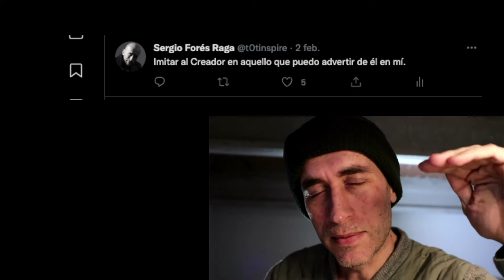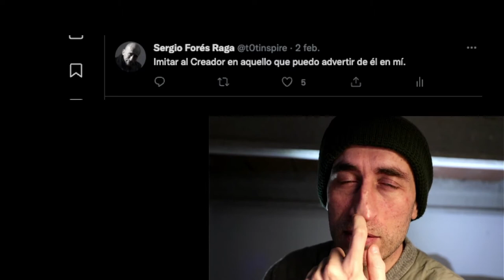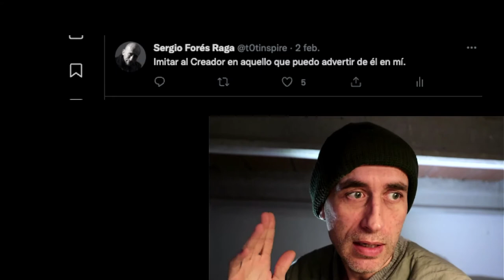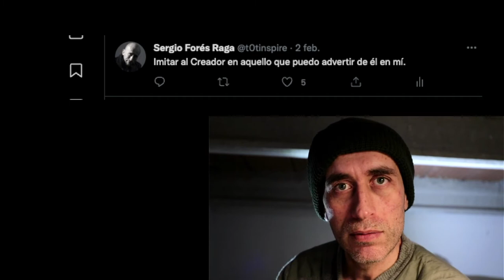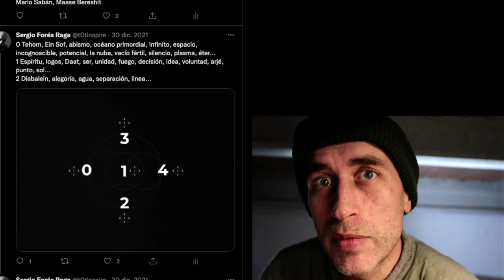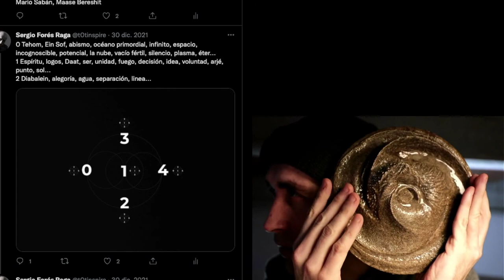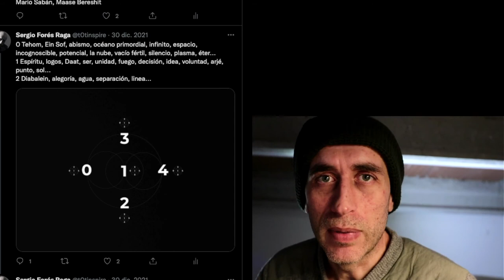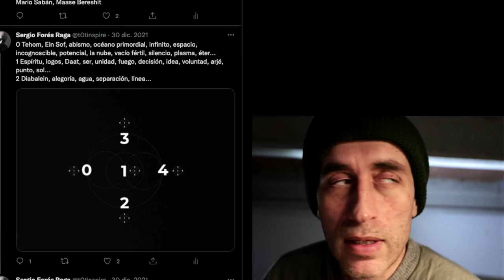Imitar al Creador en aquello que puedo advertir de él en mí...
La paradoja de cuando no hay nada más que decir y aún así tienes la pulsión de decir, la completitud misma buscando completarse en "lo otro".

Encontrando el lenguaje que es Universal...

Nota: Este video forma parte de una serie de ejercicios de verbalización de Sergio Forés como experimento personal por explorar todo el potencial (oculto) en el decir.